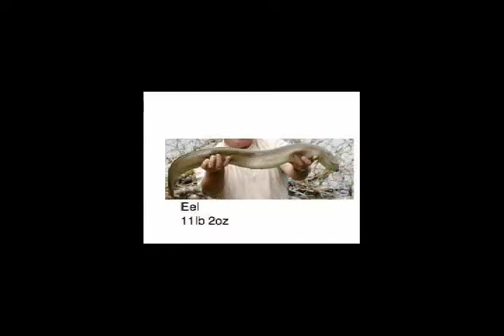British course fish and records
A list of British course fish and the world records to go with them

NOTES
*Records are not up to date, they range from 1978(Wels Catfish) to 2004(Bream, Chub and Carp
*The dace's weight is 1lb 6oz
*The song is Avalancha by Heroes del Silencio
*your comments will be appreciated and no hate mail please